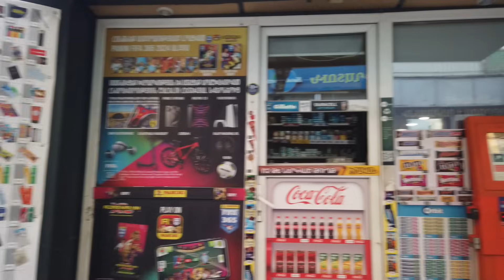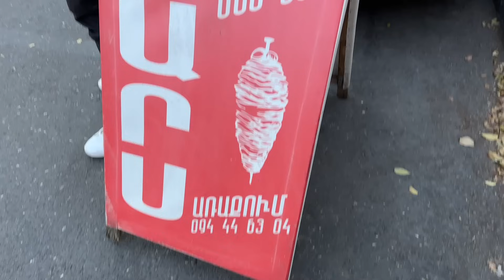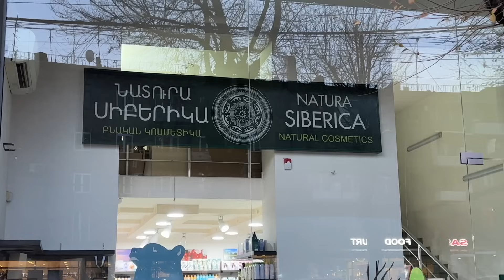25.11.24, Mo. Masiv, Zeytun, Arabkir. Baker, khanutner, mrgeri gner.